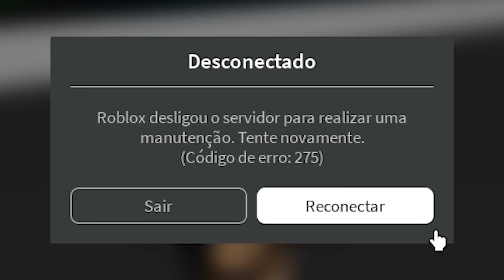Roblox - NOVAS LOJAS NO BROOKHAVEN RP (Nova atualização)ft.@VanessaMaffi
E o vídeo de hoje mostramos a nova atualização no Brookhaven, atualizou muitas lojas divertidas,loja de carros, lavanderia, loja de celulares, restaurante e muito mais...

👇 Siga nosso Perfil no Roblox 👇
❤️ NicoleMaffi

Aproveite o vídeo e não se esqueça de curtir e se inscrever para mais vídeos. 😁

Likeeeeeeee